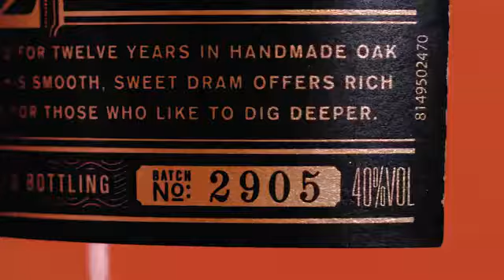Whisky Aberfeldy, 12 ani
Nimic nu se compară cu un Whisky bun la sfârșit de săptămână! :D

Comandă și tu chiar acum Whisky Aberfeldy, 12 ani, 40% alc., 0.7L